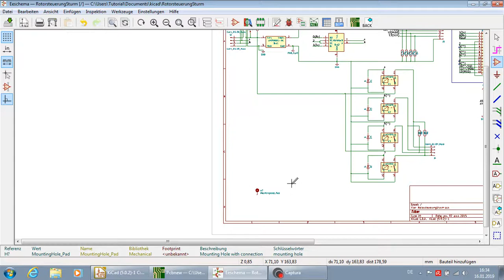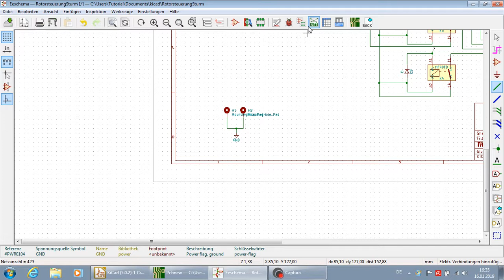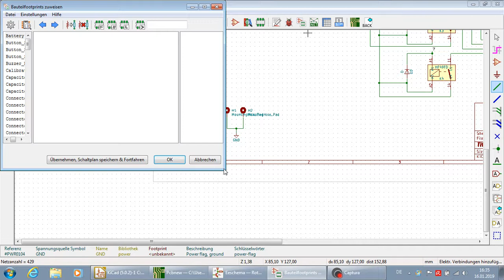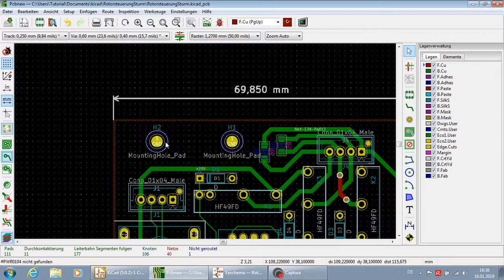KiCad 5.0.2 Montagebohrungen erstellen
Immer wieder wird in Foren gefragt wie man ein Bohrloch für z.B. einen Abstandsbolzen auf einer Platine in KiCad erstellt. Hier ein kleines Tutorial dazu.